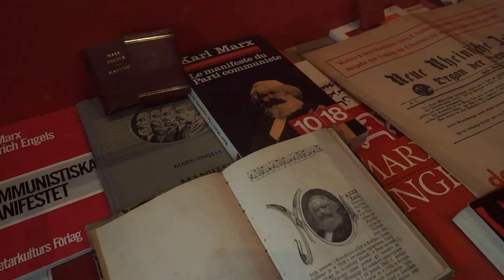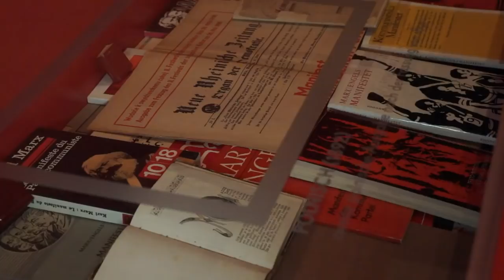Trier feiert Karl Marx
Die Stadt Trier gedenkt ihres berühmten Sohnes Karl Marx: Zum 200. Geburtstag des Philosophen wurde in der rheinland-pfälzischen Stadt eine überlebensgroße Marx-Statue enthüllt.